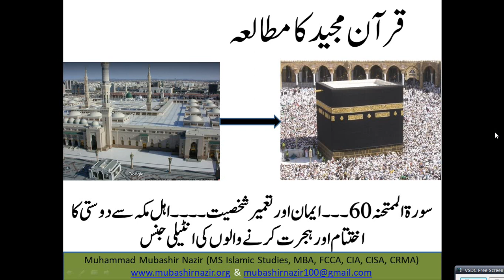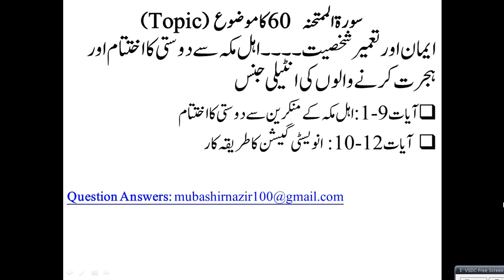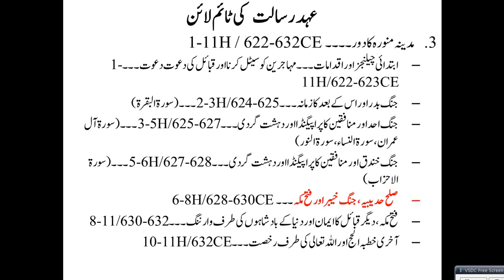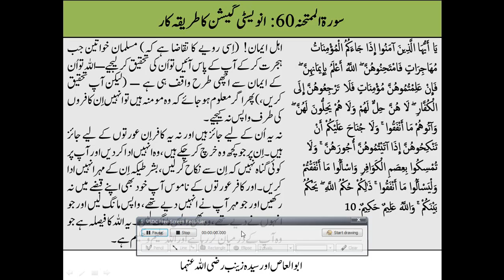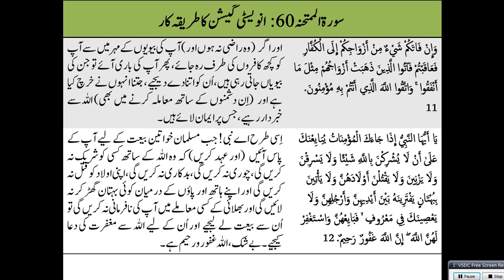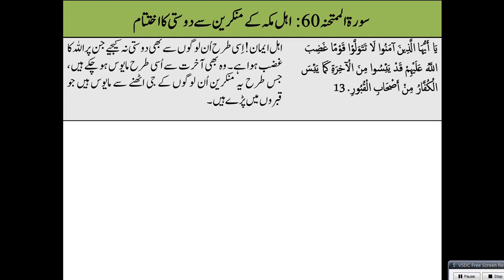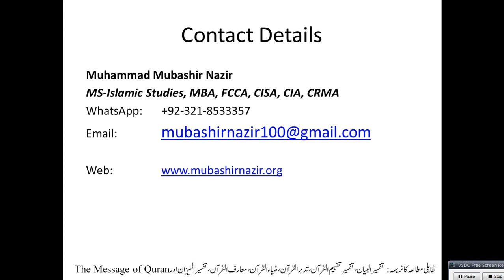Islamic Studies Program QS69 Al Mumtahinah (Surat 60) - Investigation in Case of War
Next Lecture
Quranic Lecture 70: Surah Al Jumaa (62)

Previous Lectures
2. Al-Baqarah
3.Al Imran
4.Surah An-Nisa 4
5.Al-Maidah
24. Al-Noor
58. Al Mujadalah